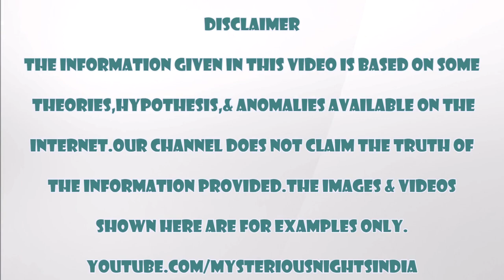Bhutiya Hospital | Ghost Hunter Series Part 2 | Episode - 47#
USE HEADPHONES FOR BETTER SOUND EFFECT.